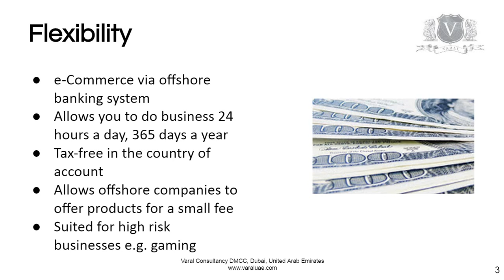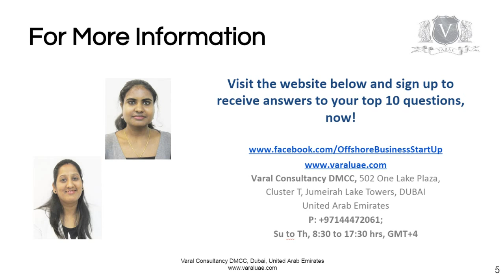Merchant Accounts | The Best Way to Get Paid Today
Merchant accounts allow business owners to accept payments from credit and debit cards via the internet and other gateways securely with low monthly pricing and fair terms for customers

Merchant accounts: Multi-currency trading

Merchant accounts (called MA’s) offer many more advantages than on-shore ones including allowing up to 2.5% in chargebacks and 10% for refunds for retailers!

Since they are run by offshore banks, these accounts do not have limitations or restrictions like registered onshore ones.

With industry common features such as multi-currency accounts and tax benefits, MA’s can be owned by offshore corporations and can help facilitate international trading.

Merchant accounts: Flexibility

This type of offshore bank account is a new addition to the offshore banking system and it allows you to trade 24 hours a day, 365 days a year in this virtual home. Since these accounts are tax-free, they allow offshore companies to offer products to clients for a small fee, much lower than competitors.

‘High risk’ businesses engaged in activities such as gaming, pharmaceuticals, telephone card sales, timeshare rentals, multilevel marketing, credit card repair, financial services, and counseling are well suited to have merchant accounts and we can offer these technologies to you.

Merchant accounts: Benefits

Zero tax liability
Privacy and security
Buying and selling in currencies of your choice
Zero restriction transactions (i.e. unlimited)
Short setup time requiring maybe just one week
International forgery and fraud protection coverage
This can come with a high price tag and expensive terms starting with the initial set up costs, discount rates and transaction fees are sometimes higher in comparison to domestic banks. All you need to open one of these accounts is to own an offshore company.

There are, however, exceptions with some offshore banks insisting on security in the form of either an up-front cash deposit or ongoing cash reserves. Apart from offshore banks, merchant accounts are also offered by certain international money service providers.

You can also apply online to open an account after you have decided on a particular bank.

Before opening this type of account, however, you need to check out their backgrounds services such as pricing, privacy, compliance, and personal tax benefits. This can be a real gift for you.

Financial Institutions address the need for these accounts

With offshore banking becoming increasingly popular, many corporations need offshore e-commerce merchant accounts, and offshore destinations are going all out to provide their clients with this additional benefit. The Seychelles Banking is a good example of this.

Tax-friendly countries like the United Arab Emirates, Mauritius, Seychelles, and BVI posses secure integrated financial sectors.